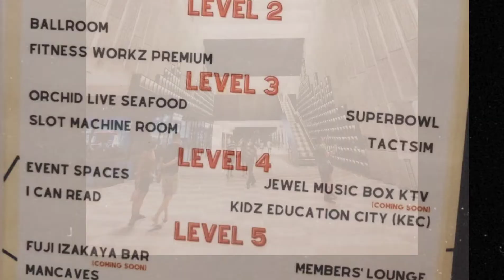IIEE SG BOWLERS - by Takbong Pogi